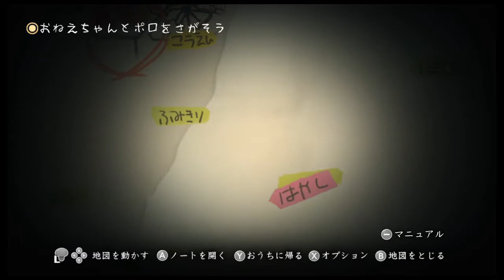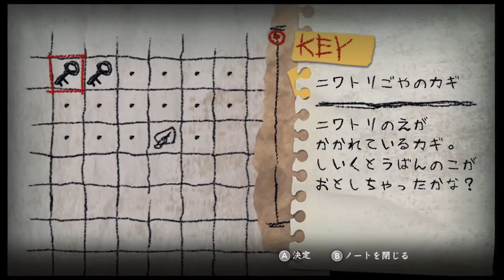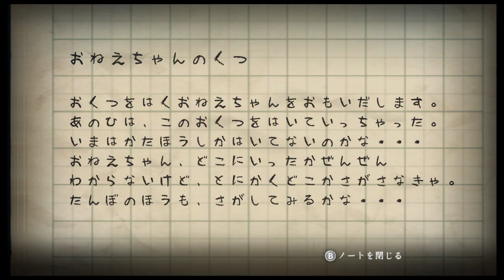サクサク進める夜廻 ＃02 宵の口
こんばんは、契です。今回は学校です！プールがほんとに嫌いでした。
(このステージがとても苦手でリテイクで２０回はしてるのでメタイ話をしてしまっているのは許されていきたい…今後は気をつけますね)

「あなたは、夜の怖さを覚えていますか？？」

今回はリクエストにお答えしまして、私も大好きなゲームのひとつでもある「夜廻り」のサクサク実況をやらせていただきました。多分、5周目？くらいじゃないですかね？？日本一さんの世界観はほんと好きでして、夜廻りやるのは二年ぶりくらいじゃないですかね……。。まだまだ実況という意味では初心者でぜひぜひコメント、好評価等のリアクション頂けると幸いです。